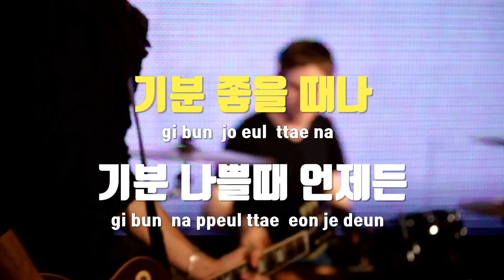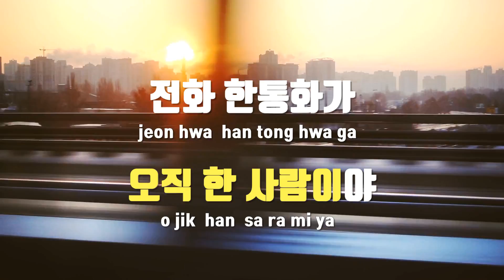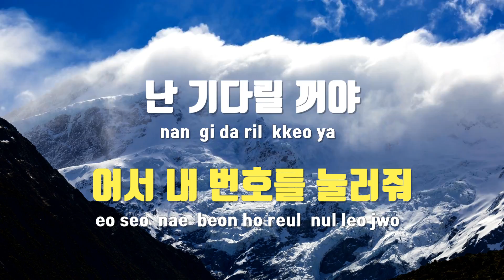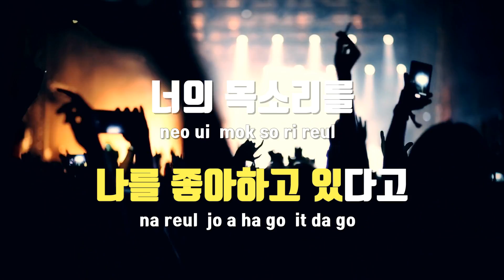[TJ노래방] 내번호를눌러줘 - 파인애플(Pineapple) / TJ Karaoke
내번호를눌러줘  --  파인애플